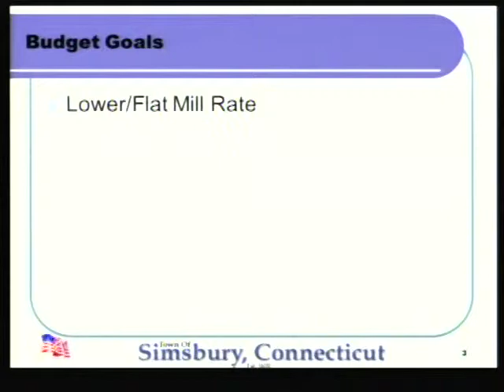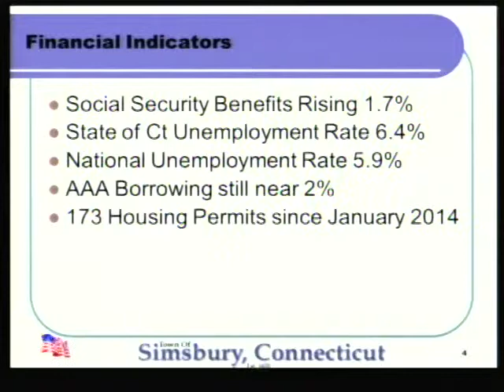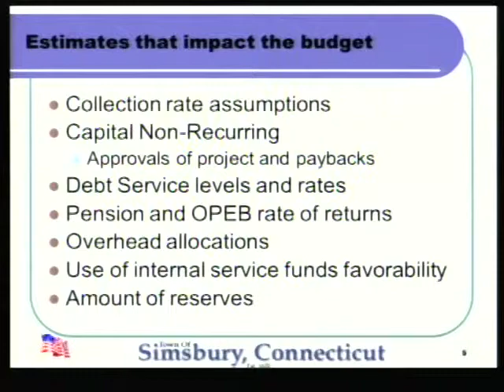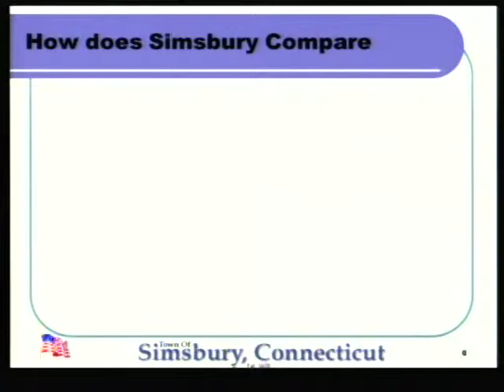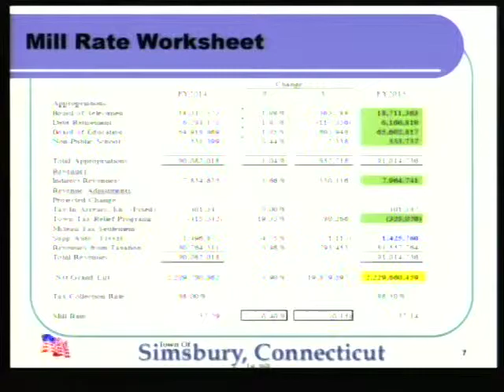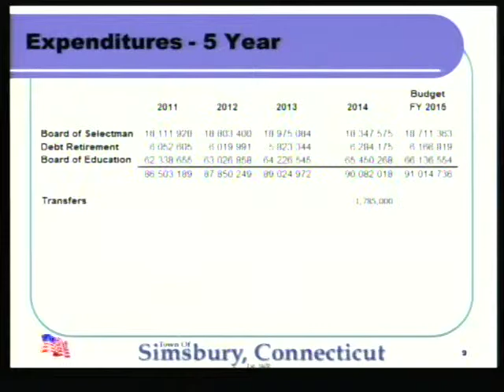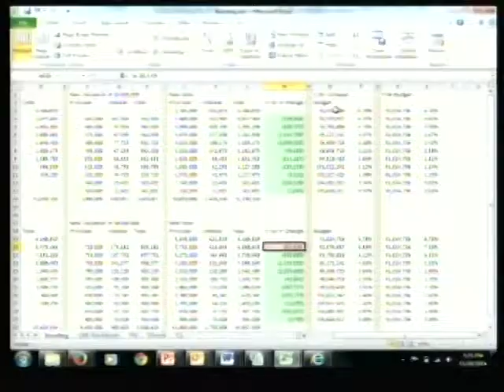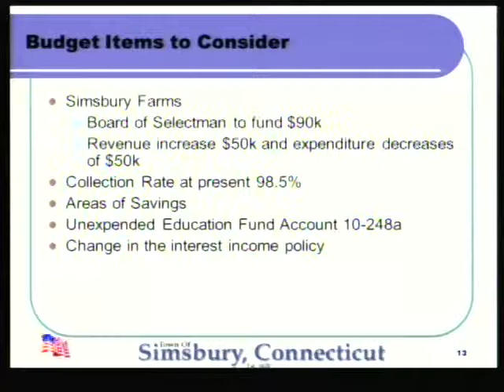Board of Finance Meeting November 18, 2014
Simsbury CT Board of Finance Meeting November 18, 2014